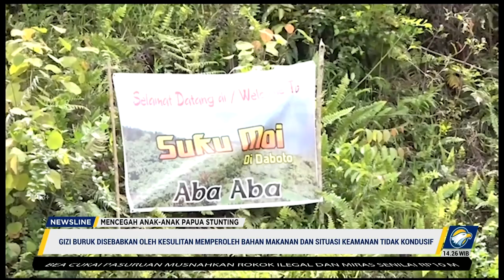Pemerintah Lakukan Survei Status Gizi di 97 Kampung Terpencil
MetroTV, Kurangnya pasokan makanan yang memadai kampung terpencil di papua yang terkhusus anak anak yang kekurangan gizi